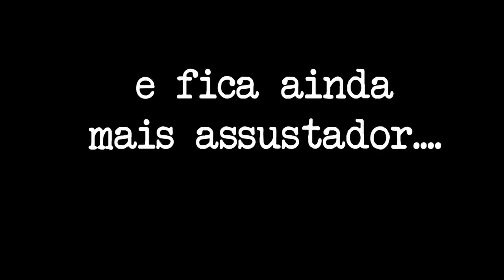Chris Watts | PAIS INSANOS | American Murder: The Family Next Door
Vocês pediram mais histórias de crimes, e uma das que mais me intrigaram foi a história de ChrisWatts e ShannanWats uma história cheia de segredos, traições, e ao meu ver, total falta de humanidade.

O que vocês acharam desse caso? Vou deixar maiores informações para vocês entenderem mais sobre o caso, e também tem a série da netflix